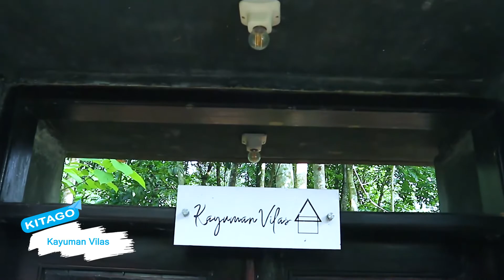GLAMPING PRIVATE DI BOGOR | HIDDEN GEM | KAYUMAN VILAS | CARINGIN | CIMANDE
Halo Gogoers,

Balik lagi di channel Kitago, kalau kemarin Kitago tema nya nginep di Villa dengan konsep Cabin sekarang Kitago mau kasih referensi baru nih yaitu Hidden Gem Private Villa dengan tema rumah kayu.. Masih sekitaran Bogor juga dan gak kena Buka Tutup Puncak loh!! Untuk yang suka Privasi ini tuh recomended banget buat kalian. Pokoknya wort it banget deh buat di coba, tonton video nya sampai selesai yah.

🎶 Daily (Prod. By Lukrembo)